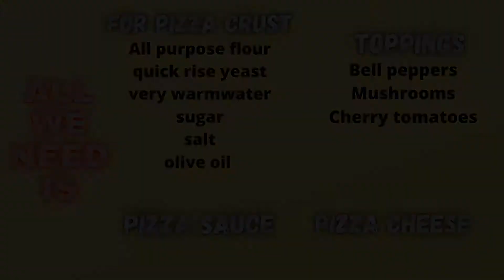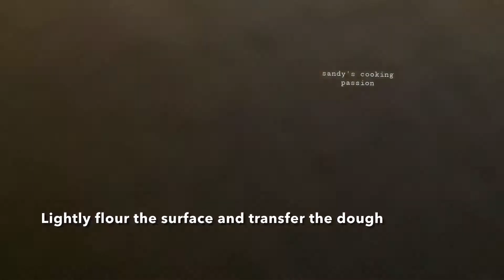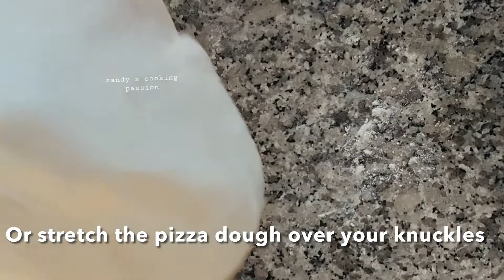Mushroom Bell pepper Pizza | Perfect Homemade Pizza from scratch | How to make the best pizza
This is an absolutely perfect pizza made from scratch with simple procedure. Mushroom Bellpepper pizza turned out awesomely flavourful and soft & delicious.
Must Try Pizza

I have tried with different oven temperatures. I found the best temperature is400F and also 375F is fine too.

garlic 2  to 3 pieces
little  salt
oregano
*blend tomatoes and garlic and pour them to a pan.
* add salt,sugar and oregano .mix well.
* cook on medium flame till the water evaporated and you will see a  thick paste, it will take 5 to 10 mins ..
* cool down and spread on the pizza .

The quantity will be used for 1 medium size pizza.